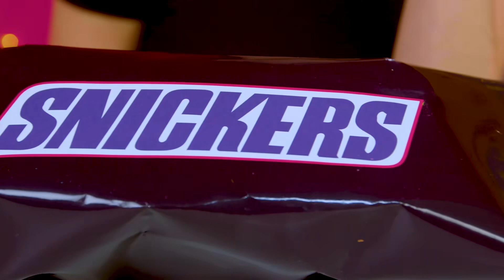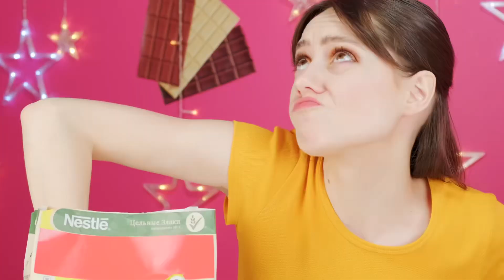Černé Jídlo vs Růžové Jídlo Výzva | Vtipné Výzvy Fun Challenge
Připravte se na novou výzvu! Dnes to bude velmi zajímavé, přidejte se k nám!